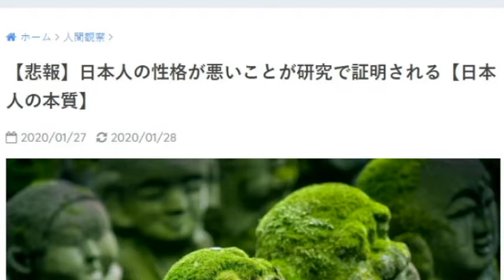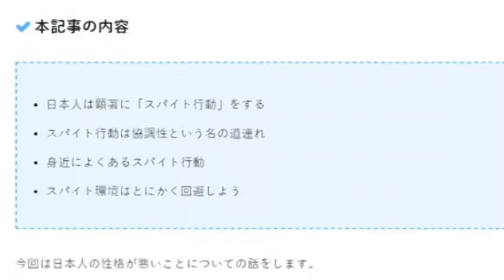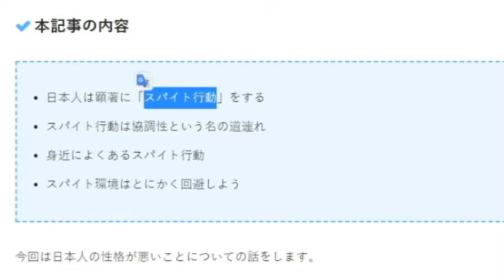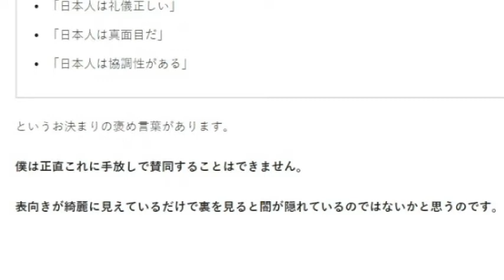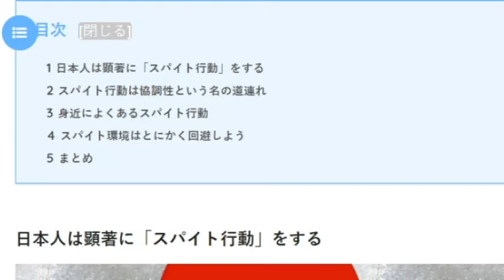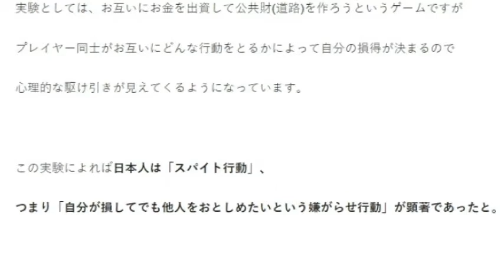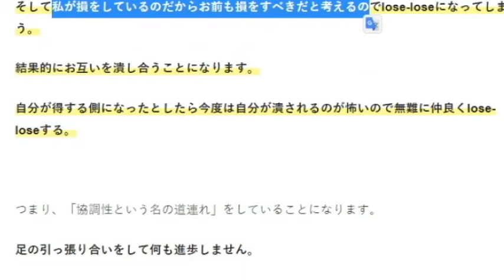【隠居TV】実は、日本人は性格が悪いのか？についての考察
【悲報】日本人の性格が悪いことが研究で証明される【日本人の本質】

「件名：速稼塾（あなたのお名前）」